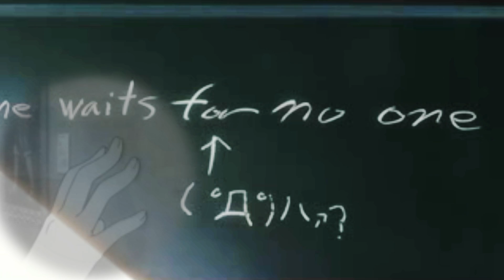Shattered II [MEP]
This is my updated version of the Shattered MEP by AMVAllliance.

I just thought I would include it. ^^

The entire project is done- yay!~
I definitely recommend you guys check it out.
It's wonderful. ^^